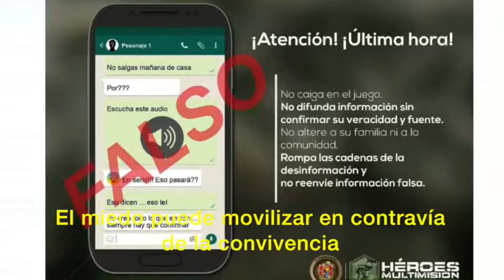Inseguridad en Bogotá ¿Percepción o realidad?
Mira como estos delitos afectan el día a día de los ciudadanos de Bogotá mientras la Alcaldía sólo se dedica a...
Por Andrés Nieto analista de seguridad Universidad Central.